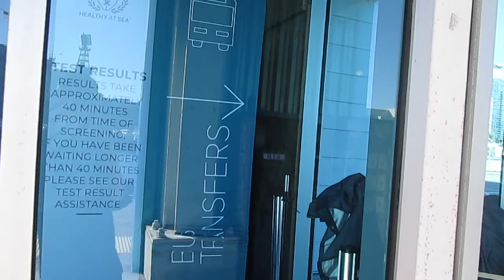CRUISING IS BACK IN SAN DIEGO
Yes, You Heard right, Cruising is back in San Diego, which means i'll be capturing ships once more, and apologies for the wind.

CHAPTERS
00:00 - Intro/Aboriginal Acknowledgement with Gratitude
00:32 - Cruising is Back (with stoke)
00:46 - Celebrity Millennium (part 1)
01:25 - Disney Wonder
06:00 - Celebrity Millennium (part 2)
14:30 - Majestic Princess
17:41 - Broadway Pier
20:07 - Outro